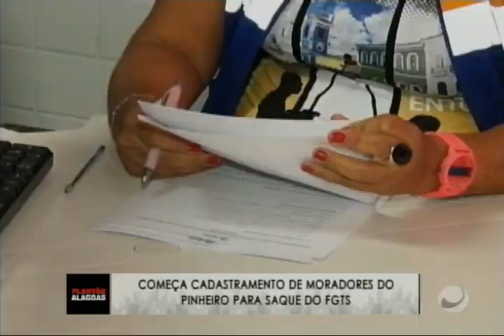Plantão Alagoas (03/05/2019) - Parte 1